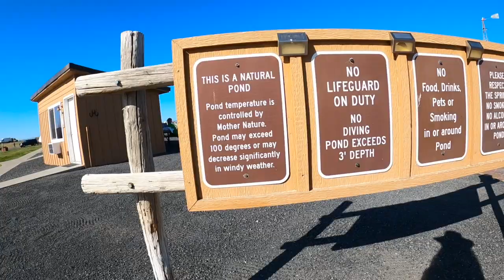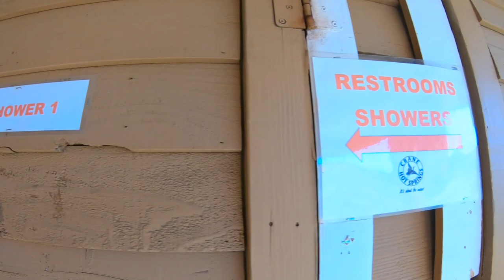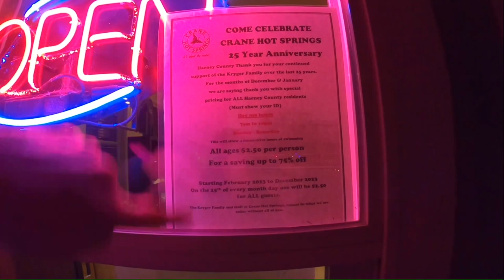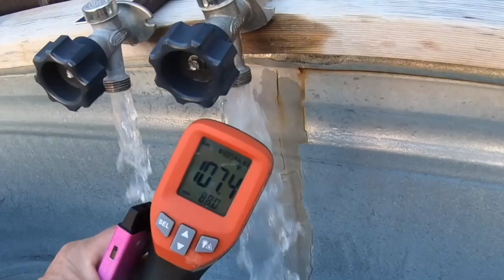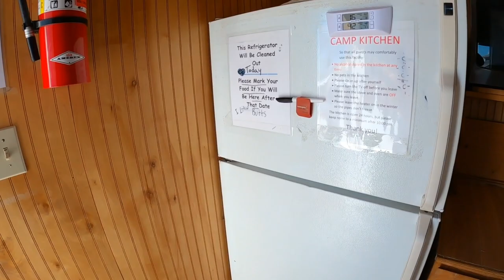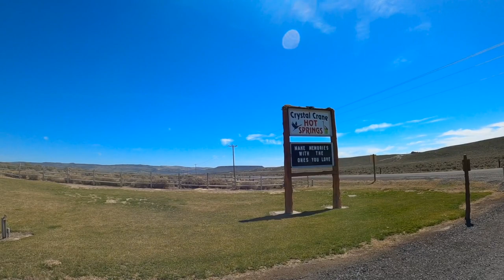Crane Hot Springs Oregon Pine Cone Suite pt1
@majormoxybabylon Finds her new Favorite Hot Springs Resort CRANE Hot Springs near Burns Oregon